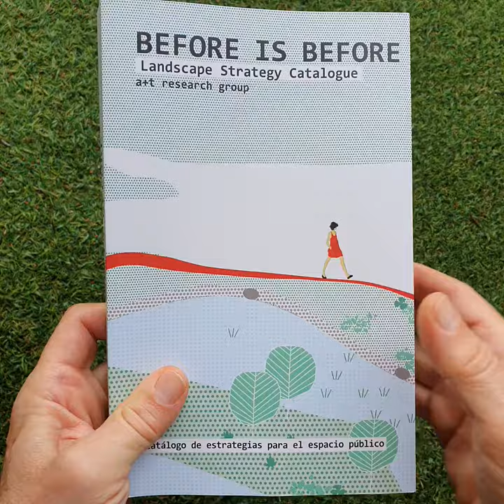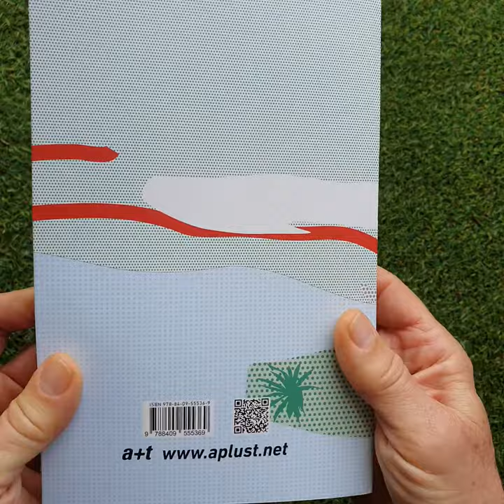Before is Before. Landscape Strategy Catalogue.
BEFORE IS BEFORE explains the design and construction of public space and landscape through a catalogue of strategies and actions. It is not a set of universal recipes. They are real cases that show, in a quick and simple way, the ‘modus operandi’ of the authors. This book reflects on the moment ‘before’ the project.

a+t research group was founded in 2011 by Aurora Fernández Per, journalist, and Javier Mozas, architect. Their field of action focuses on collective housing, mixed-use buildings, public space and landscape. This is Hybrid, 10 Stories on Collective Housing and the Density series are among their publications.